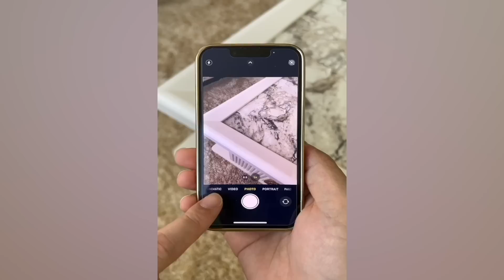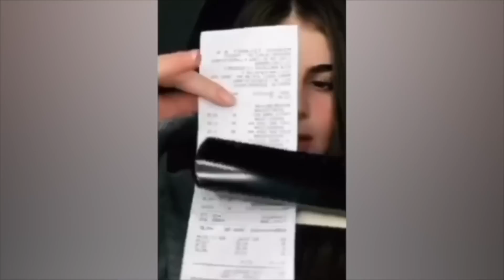CRAZIEST Sagawa1gou Funny TikTok Compilation | Try Not To Laugh Watching Cactus Dance Challenge 2023